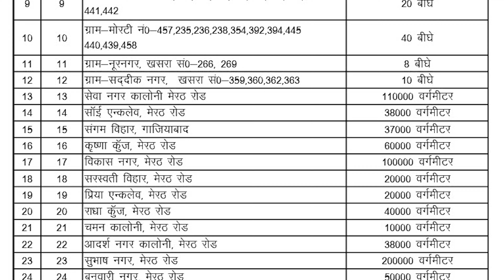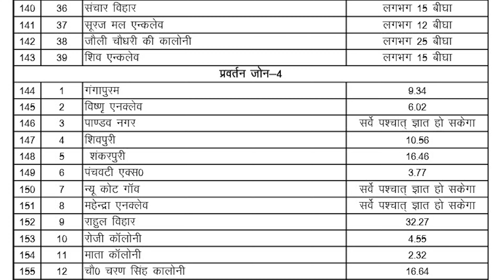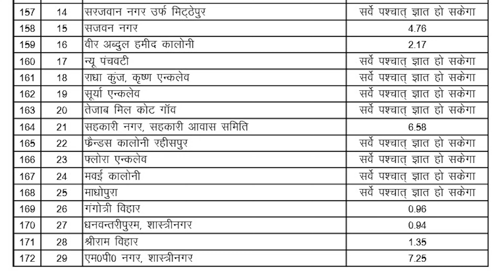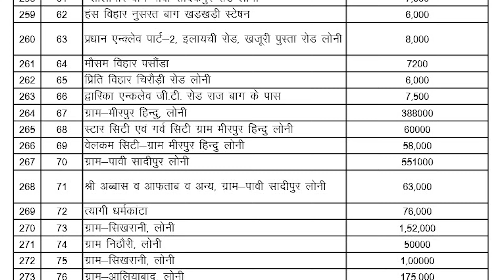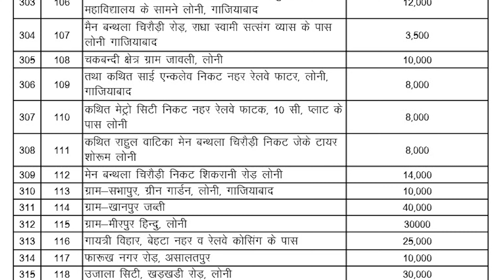Ghaziabad list of illegal colonies | कहीं आपका मकान इसमें शामिल तो नहीं है? यहां नक्शा पास नहीं होगा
Here is the link of PDF of list of Illegal colonies

Hi friends,
         Ghaziabad Development Authority has published the list of unauthorised/illegal colonies situated in the development areas of Ghaziabad, Loni & Modinagar master plans . According to G.D.A. presently there are total 321 nos. of unauthorised colonies in these development areas. In this video I am sharing the list of all unauthorised colonies situated in these areas .